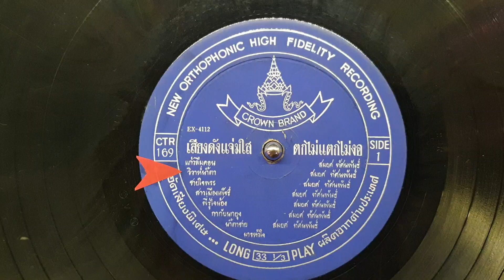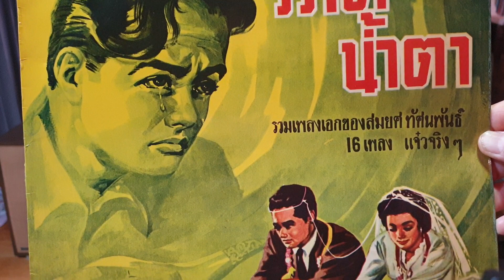"วิวาห์น้ำตา" สมยศ ทัศนพันธ์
"วิวาห์น้ำตา"
คำร้อง/ทำนอง"สมยศ ทัศนพันธ์"
ขับร้อง"สมยศ ทัศนพันธ์"
แผ่นเสียงคาเธ่ย์ ตรามงกุฎ(แผ่นญี่ปุ่น)

หยดหนึ่งน้ำสังข์
ที่ไหลหลั่งมา
มันเคล้าด้วยน้ำตา
ของข้า ที่ไหลร่วงริน
แทนน้ำถ้อย
มาร้อยให้พร จนสิ้น
เพื่อฝากรอย ถวิล
ถึงถิ่นเคยรัก เคยชื่น
เพียงข้าหลั่งนอง
ยามเจ้าก้มโน้มรอง
ยังหลบ ตาหมองสะอื้น
โลมเจ้าสุข
แต่รักข้าทุกข์ เต็มตื้น
ไปคู่ครองคนอื่น
ปล่อยข้าฝืน ระทม
ขอ สาป แล้ว เอย
ไม่ ลืม เลย
ครั้งหนึ่งที่เคย ช้ำ ตรม
เหลือ เพียงแต่น้ำตาพรม
จะ มอบไว้ ให้ชม
เป็นมิ่งขวัญ อำลา
หยดหนึ่ง น้ำสังข์
ยังไหลหลั่งเตือน
ยามข้าพราก รักเลือน
จึงเปรียบ ได้เหมือนน้ำตา
เรือนหอที่
มานะสร้างไว้ คอยท่า
ต้องกับพัง ทันตา
เหลือที่จะคว้า มาชม